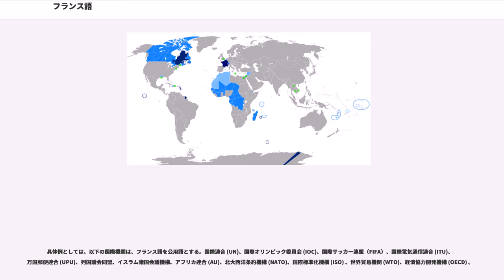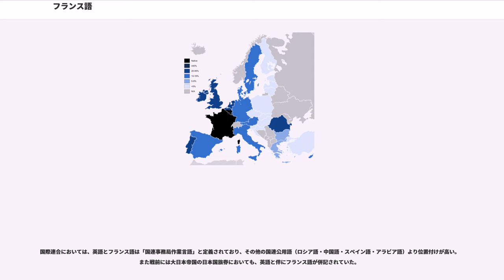フランス語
フランス語（フランスご）は、インド・ヨーロッパ語族のイタリック語派に属する言語。ロマンス諸語のひとつで、ラテン語の口語（俗ラテン語）から変化したフランス北部のオイル語（またはウィ語、）が母体と言われている。日本語では、仏蘭西語、略して仏語とも書く。

世界で英語（約80の国・地域）に次ぐ2番目に多くの国・地域で使用されている言語で、フランス、スイス、ベルギー、カナダの他、かつてフランスやベルギーの領域だった諸国を中心に29カ国で公用語になっている（フランス語圏を参照）。全世界で1億2,300万人が主要言語として使用し、総話者数は2億人以上である。国際連合、欧州連合等の公用語の一つにも選ばれている。このフランス語の話者を、 () と言う。

など（を参照）。フランス南部で用いられるオック語をフランス語方言とすることもあるが、言語学的には通常別系統の言語として扱う。

記号が二つ並んでいるものは、右が有声音、左が無声音。

記号が二つ並んでいるものは、右が円唇、左が非円唇。

鼻母音四つを含んだ句の例として "" （おいしい白ワイン）が有名である。

フランス語において基本的にc,r,f,lを除く語尾の子音と母音のeは発音されない。フランス語の表記は初学者には複雑に感じられるが、規則性は比較的高い。英語や日本語のローマ字表記とはかなり異なるため、フランス語を知らなければ正しく読むことはできないが、規則を覚えれば容易に発音できる。例えば は常に と発音する。しかし (ムッシュ) は ではなく であり、 (女性、妻) は ではなく であるなど、イタリア語やスペイン語など他のロマンス諸語に比べると例外が多い。やなど文脈によって発音が変わる単語もある。
また、 が全て になるなど、しばしば異なるつづりが同じ発音を示すため、同音異字語が多い。例えば （ワイン） と （20） は共に であり、また形容詞 （青、男性形単数） とその変化形の は全て である。このため、発音を聞いて書き分けるのは比較的難しい。ネイティブでさえも、正しく書けない人がいるほどで、フランスでは問題視されている。そういった難しさもあり日本で行われている実用フランス語技能検定試験（DAPF）の準2級以降の級では、書き取り試験が行われ、CDで流れる文章を、文脈をしっかりと把握した上で、動詞の活用はもとより性と数の一致に気をつけながら、正しく書く能力が試される。書き取り試験ではあるが、文法知識も試され、実際のところ、この書き取り問題で、点を落とす受験者が非常に多いことから、いかにフランス語を正しく書くのが難しいかが、うかがえる。
アルファベットのことを、フランス語ではアルファベ () と言う。

※アクサンのつくところを強く読むわけではない。

 は o と e の合字である。この組み合わせが単母音で発音される語では、o と e は必ずこのように繋げて書く。通常は œu で を表す。

フランス語では引用符（英語では「" "」）として「« »」（ギユメ guillemettes）を用いる。フランス語の句読点の内、コンマ（,）、ピリオド（.）、括弧（( )、[ ]）以外の疑問符（?）、感嘆符（!）、コロン（:）、セミコロン（;）の前にはスペースを入れ、引用符の後と前にもやはりスペースを入れる。

20進法と10進法の組み合わせである。かなり複雑だが、これはフランスでの例であり、ベルギーやスイスでは70を、90を、さらにスイスでは80をで表し、比較的10進法に近い。

敬称

紀元前58年から紀元前51年にかけて、共和政ローマのガイウス・ユリウス・カエサルがガリア戦争を行い現在のフランスの領域のほぼ全域をローマ領としたことが、この地域にフランス語の祖語であるラテン語が本格的に導入されるきっかけとなった。ガリア戦争以前にはこの地域では主にケルト語系のゴール語が用いられていたが、ローマの支配が定着するにつれてラテン語が優勢となっていき、ガロ・ロマンス語と呼ばれるラテン語の方言群が成立した。この言語は基本的にラテン語の影響が強くその一方言と呼べる存在であったが、ケルト語からいくつかの音韻的な影響を受けたものだった。その後ローマ帝国の崩壊とともにフランク王国がこの地域を支配すると、彼らの言語であったゲルマン系の古フランク語が持ち込まれ、その影響を受けてこの地域のラテン語は大きく変容し、9世紀ごろにはラテン語から完全に分離した古フランス語が成立した。その後、14世紀ごろには中世フランス語へと変化し、17世紀にはアカデミー・フランセーズによってフランス語の純化・整備がおこなわれて現代フランス語が成立した。

フランス語の統制機関としては、アカデミー・フランセーズが挙げられる。これは1635年に宰相リシュリューによって創設された国家機関で、フランス語の語法を整備して誰にでも理解できる言語とすることを目指し、そのためにフランス語の辞書『アカデミー・フランセーズ辞典』を編纂することを目的としていた。

この『アカデミー・フランセーズ辞典』は、1694年に初版が発行されたのち、現代に至るまで編纂・発行が続けられている。最も新しい辞典は1992年に編纂されたものである。こうした言語の統制機関が、国家によって創設されることは当時稀であり、これはそのままフランス語に対するフランス国家の強い影響力をもたらす根源となった。

また、フランス語の現状に関する勧告を出すことも任務のひとつであり、強制力こそないものの、この勧告はフランス語に強い影響力を持つ。アカデミー・フランセーズは、フランス学士院を構成する5つのアカデミーの中で、最も古く地位の高いアカデミーである。アカデミー・フランセーズは、終身任期を持つ40人の定員で構成され、欠員が生じた場合のみ補充が行われる。

このメンバーは、フランス語話者の構成およびアカデミー自体が、フランス政府の国家機関として成立・存続してきたフランスの歴史を反映して、フランス国民が圧倒的に多いが、その他の国民であっても、ふさわしいと認められれば会員となることができる。

例えば、1983年に会員となったレオポール・セダール・サンゴールは、20年にわたってセネガル共和国の大統領を務めた人物であるが、フランス語詩人としても非常に高名な存在であり、またフランス語圏の融和をはかる国際機関であるフランコフォニー国際機関の設立を主導したことなどから、会員となることを認められた。

フランス語を母語話者とする人々が多数派を占めるのはフランス一国のみである。ただし、いくつかの国においてはフランス語の母語話者が大きな勢力をもっている。また、フランス国内において本来フランス語を母語とする地域は北フランスに限られており、南フランスの広い地域で話されるオック語を筆頭に、ブルターニュ半島で話されるケルト語系のブルトン語やアルザスで話されるドイツ語系のアルザス語、コルシカ島で話されるイタリア語系のコルシカ語など系統の異なるいくつかの地方言語が存在する。ただしフランス政府は最も早く言語を政府の手で構築してきた国家であり、フランス革命後は一貫してフランス語をフランスにおける唯一の言語であると規定してきた。こうしたことから教育をはじめとして国家による強力なフランス語普及政策がとられ、上記の各言語地域においても現代ではほとんどフランス語が話されるようになってきている。ただし19世紀後半までオック語復権運動「フェリブリージュ」などが行われてきており、現在はこの状況には地方言語の保護の観点から批判が根強い。

フランス以外で最もフランス語の母語話者の割合が大きい国家はベルギーであり、フランス語話者でありベルギー南部に居住するワロン人が人口の31%を占めている。ベルギーにおいては北部に住みオランダ語の方言を話すフランドル人が人口の60%を占めており、ワロン人との間には言語戦争と呼ばれる深刻な言語の対立状況が存在する。この対立を背景にしてベルギーは南北の連邦国家となっており、南部のワロン地域の大部分はフランス語共同体を形成している。また、首都のブリュッセルは言語境界線の北側にあるもののフランス語話者の人口が8割を占めており、ブリュッセル首都圏地域として2言語併用の独自地域となっている。ついでフランス語話者の割合が高い国家はスイスである。スイス人のうちフランス語の母語話者は20.38%を占め、64%を占めるドイツ語話者に次ぐ勢力を持っている。スイスのフランス語話者は国土の西部に集中しており、ジュネーヴ州、ヴォー州、ヌーシャテル州、ジュラ州の4つのカントンがフランス語話者が多数を占める州としてフランス語を公用語としている。また、言語境界線の両側にまたがるフリブール州およびヴァレー州はフランス語とドイツ語の両言語を公用語としている。スイスは多言語主義を取る国家であり、連邦の公用語はドイツ語、フランス語、イタリア語の3言語、それに国語としてロマンシュ語を加えた4つの言語を採用している。ヨーロッパ大陸においてフランス語の母語話者が大きな勢力を持つのはこの3か国である。

このほか、フランス語の母語話者が大勢力を持つ国としてはカナダがある。フランス語の母語話者はカナダ総人口の22%を占め、無視できない勢力を持っている。とくにフランス語話者が集中しているのは東部のケベック州であり、連邦においては英語とフランス語がともに公用語とされているものの、ケベック州の公用語はフランス語のみとなっており、積極的な保護政策がとられている。この言語対立を背景にしばしば独立運動が繰り広げられる。

フランス語の母語話者が大きな勢力を持つのは上記地域に限られるが、そのほかの地域においてもかつてフランスが広大なフランス植民地帝国を持っていた関係で、旧植民地においてフランス語を公用語とする国々は数多く、29カ国において公用語の地位を占めている。最もフランス語が公用語化されている地域はアフリカであり、旧フランス領地域においては、セネガル、ギニア、マリ、コートジボワール、ブルキナファソ、トーゴ、ベナン、ニジェール、チャド、中央アフリカ、カメルーン、ガボン、コンゴ共和国、コモロ、マダガスカル、ジブチにおいてフランス語は公用語となっている。旧フランス領のほか、同じくフランス語を公用語とするベルギーの植民地であったコンゴ民主共和国およびブルンジもフランス語を公用語とする。一方、旧フランス領においても北アフリカに属するモーリタニア、モロッコ、アルジェリア、チュニジアにおいてはフランス語は公用語となって...